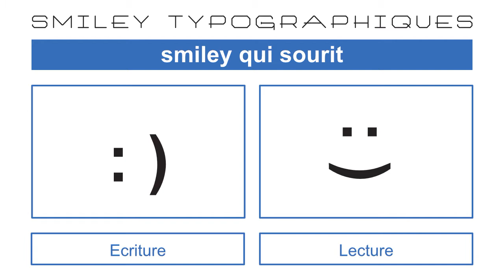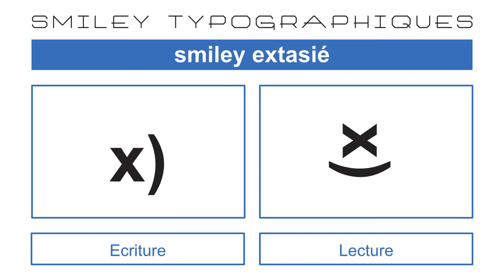Smiley ou émoticônes typographiques.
Certains smileys se lisent de côté mais d’autres se lisent normalement.
On peut faire un smiley avec des lettres, des chiffres ou des symboles.

Smiley qui sourit.
Smiley triste.
Smiley qui pleure.
Smiley très content.
Smiley qui cligne de l’œil et qui sourit.
Smiley qui tire la langue.
Smiley hystérique.
Smiley extasié.
Smiley un peu embarrassé.
Smiley avec des lunettes.
Smiley surpris.
Smiley mignon.
Smiley attendrissant.
Smiley qui mord ou qui est gourmand.
Smiley dubitatif.
Smiley déçu.
Smiley énervé.
Smiley affligé.
Smiley qui sourit avec un nez.
Smiley triste avec un nez.
Smiley avec dents de lapin.
Smiley borgne qui sourit.
Smiley embêté.
Smiley qui cligne de l’œil et qui tire la langue.
Smiley extasié.
Smiley riche.